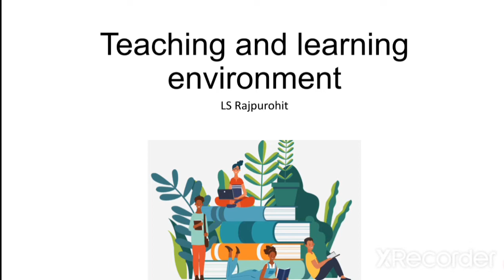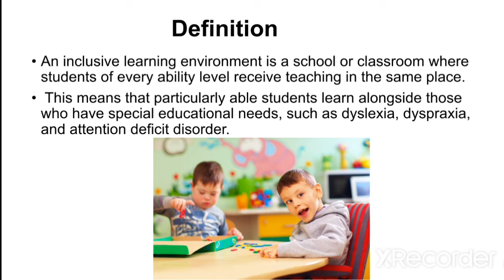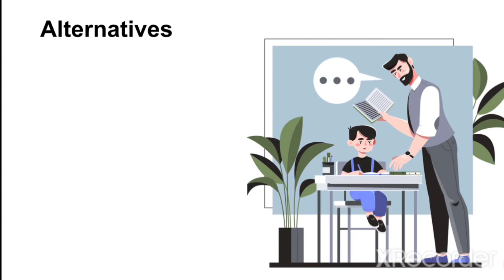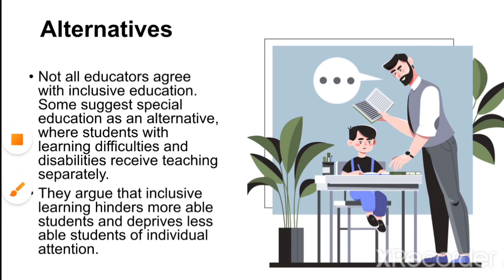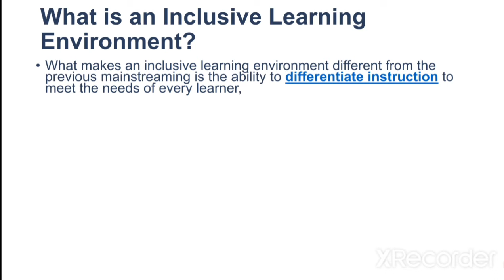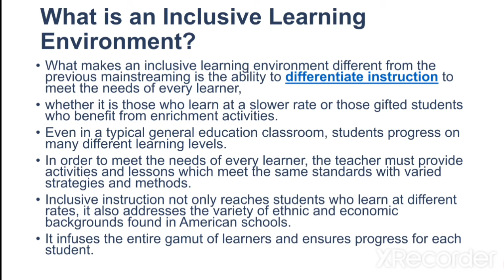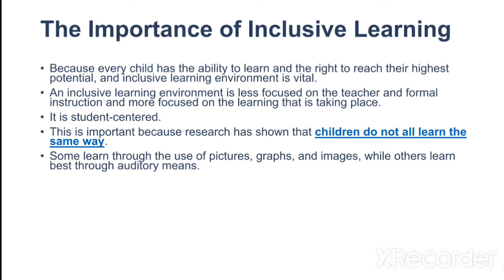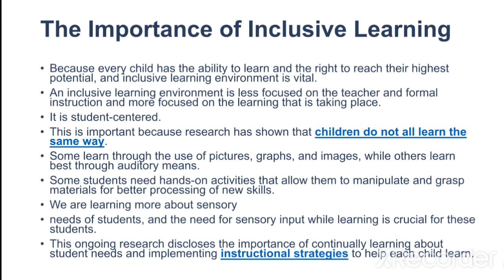Teaching Learning Environment:- Inclusive Education